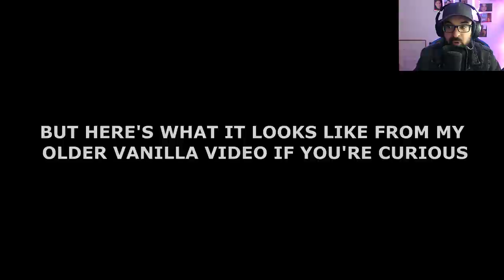LOS TRUCOS, GLITCHES Y CHEESE de JEFES MÁS INCREIBLES de DARK SOULS 2